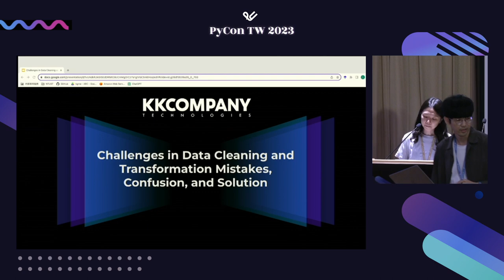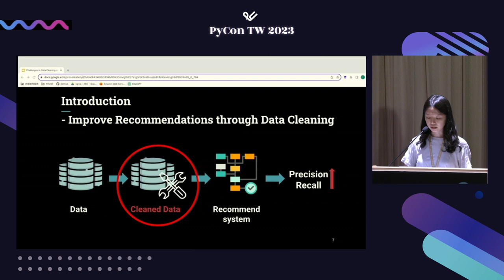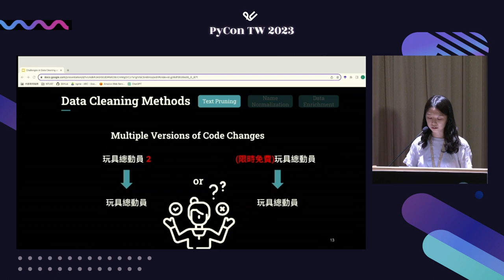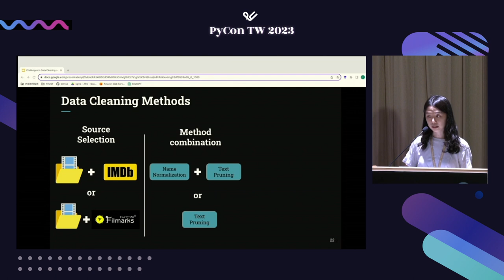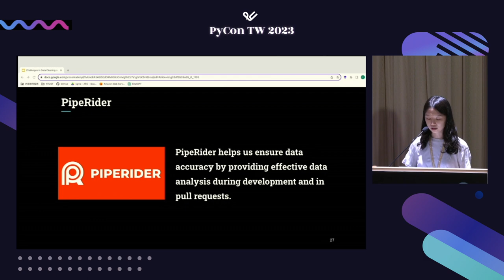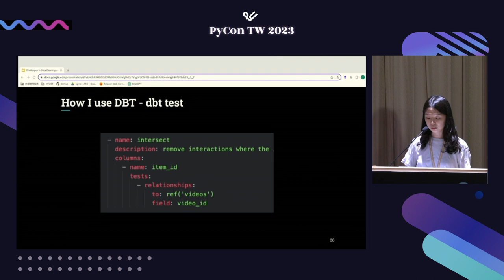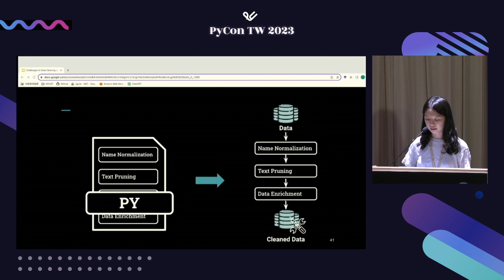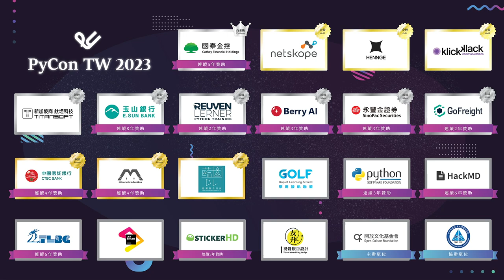Challenges in Data Cleaning and Transformation: Mistakes, Confusion, ...｜Iris Chen｜PyCon Taiwan 2023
PyCon Taiwan 2023｜Talk 演講｜Day 1, R2 11:35–12:05

🪄 說明 Description 🪄
Data cleaning and transformation are critical steps in any data-related project, including data analysis, machine learning, and business intelligence. However, these tasks can be challenging due to the various methods available and the lack of standardization in the process. In this speech, I will discuss the specific challenges I faced while cleaning and transforming video metadata. I will also introduce some solutions that I have found helpful in my work, such as the use of systematic data cleaning processes like Data Build Tool(DBT) and data pipeline quality monitoring tools like PipeRider. By combining these tools and techniques, we can improve the efficiency and reliability of data transformation and enhance the overall data application process. The goal of this speech is to show how DBT and PipeRider can help create a more efficient, scalable, and error-free data transformation pipeline.

🚀 講者介紹 About Speaker - Iris Chen 🚀
As a fresh graduate stepping into the professional world, I am filled with enthusiasm for every aspect of data.